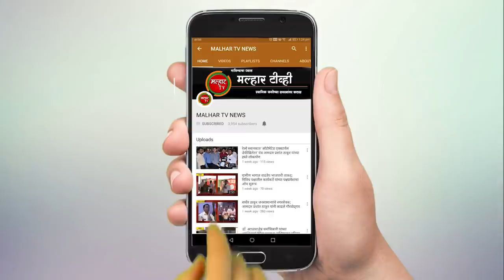पनवेल तालुक्यात मंगळवारी ९ नवीन कोरोनाबाधित रूग्ण; तालुक्यातील १९ रुग्ण बरे !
malhartvnews at panvel | पनवेल तालुक्यात मंगळवारी ९ नवीन कोरोनाबाधित रूग्ण; तालुक्यातील १९ रुग्ण बरे !